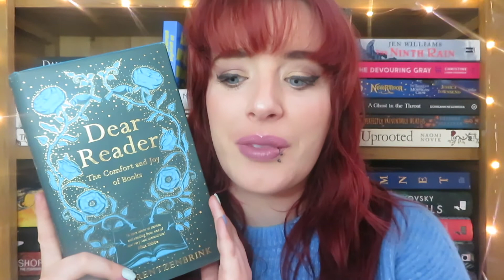Book Review || Dear Reader: The Comfort and Joy of Books by Cathy Rentzenbrink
I adored this book! Have you read it? Will you read it?

(I received a copy of this book from Book Break in exchange for an honest review)